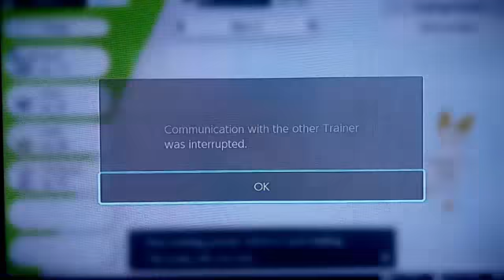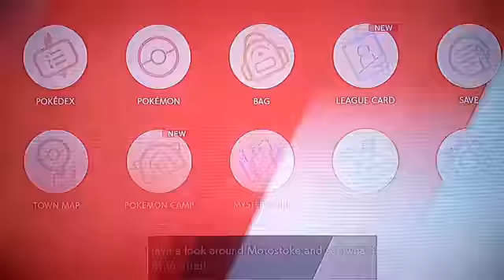Pokèmon Sword Youlocke #2 Scorbunny is here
Pokemon sword and sheild nuzlocke/ Youlocke.

Youlocke Rules
1- must trade each pokemon I capture for one that you guys request.
2- can only catch the 1st pokemon on each route.
3- no healing during battle.
4- if a pokemon faints it can no longer be used.

If you want to request a pokemon type it in the comments or watch episode 0 for more details to be even more specific.

Send in the pokemon you reqeust on my discord